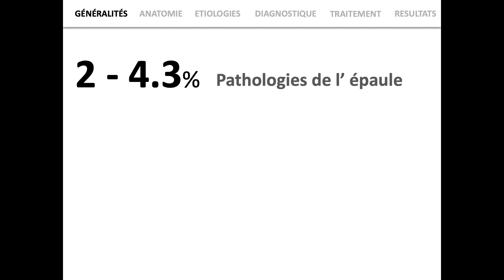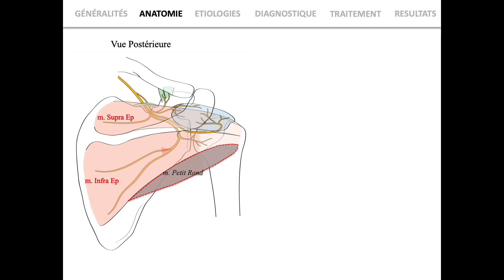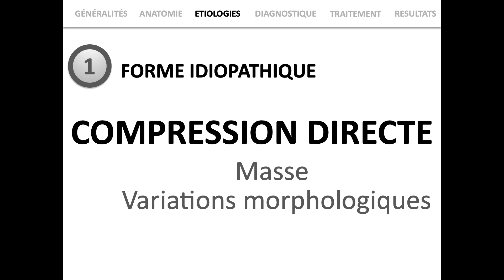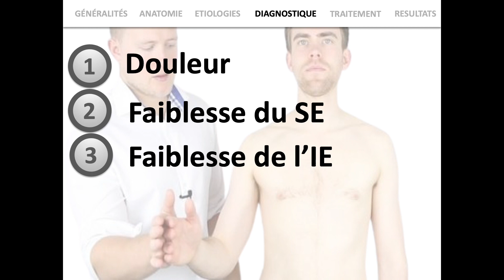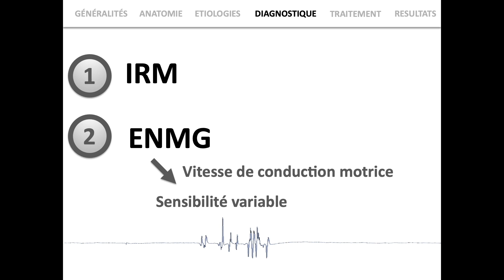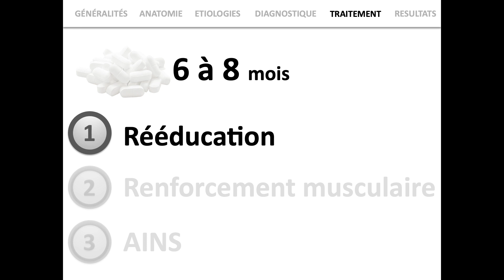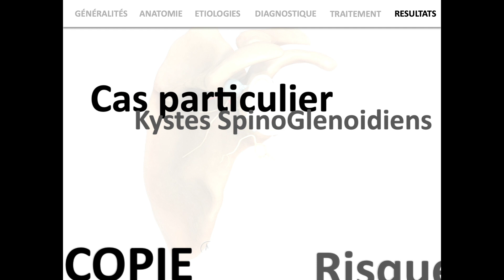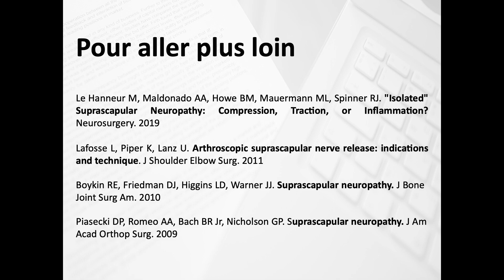Neuropathie du nerf suprascapulaire par le Dr Laumonerie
Bienvenue sur  @ortholivestream         la première chaîne dédié exclusivement à la chirurgie Orthopédique 🛠
Aujourd’hui, nous abordons un nouveau sujet avec ce topo sur  les «neuropathie du nerf suprascapulaire » avec le Dr Laumonerie du CHU de Bordeaux. N’hésitez pas à poser des questions en commentaires nous y répondrons rapidement. Bon visionnage et à très bientôt sur   @ortholivestream